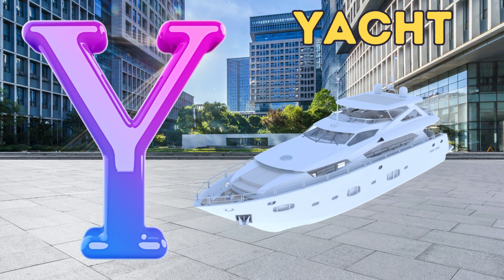Abc Song | Abc Phonics Song | Phonics Song For Toddlers | Alphabet Song For Kids | Nursery Rhymes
From Kids Education Learn Tv

Kids Education Learn Tv